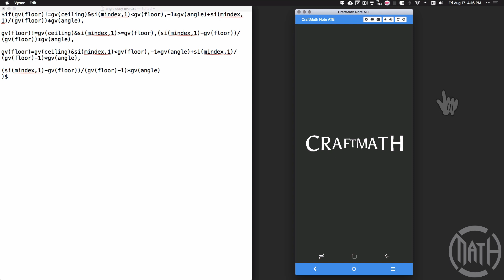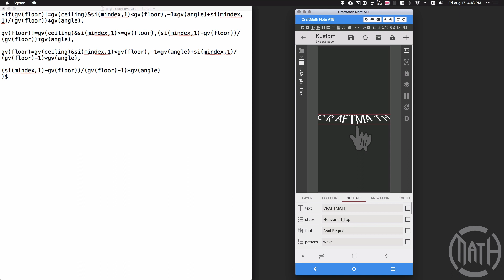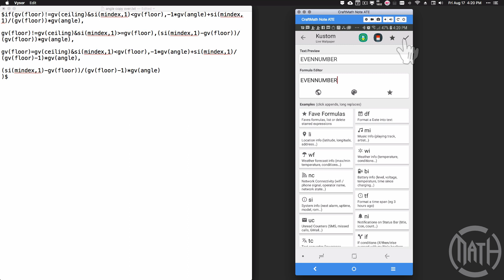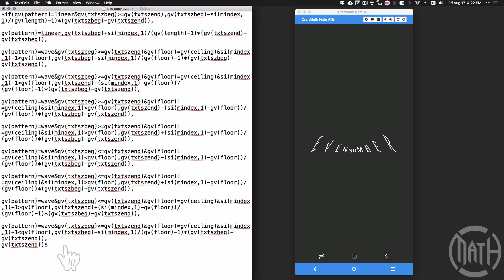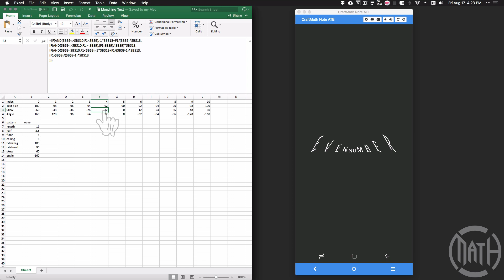KLWP, KWGT, KLCK Tutorial - It's MORPHIN' TIME - Morphing Text